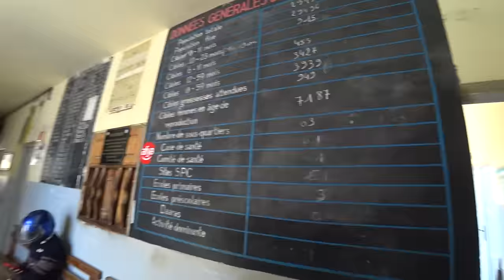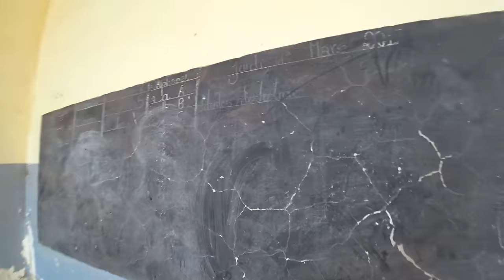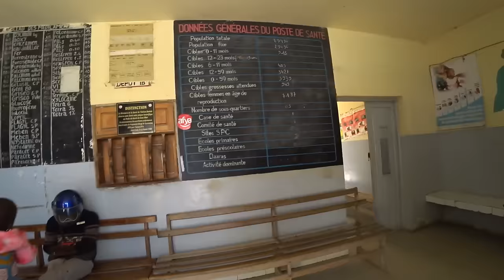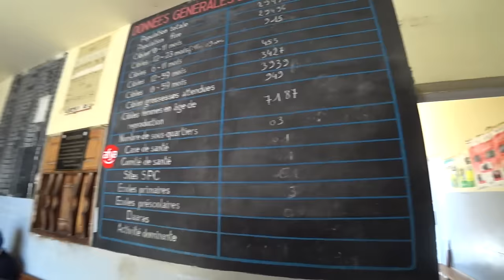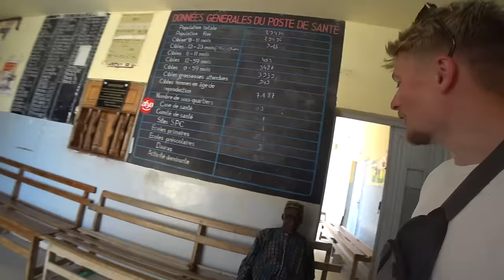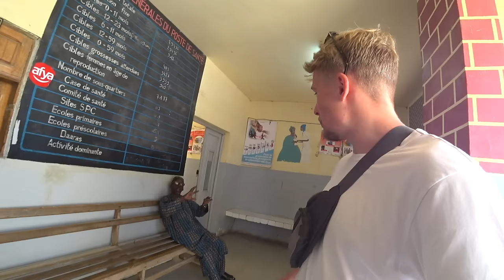Dans le Quartier le plus Pauvre du Sénégal 🇸🇳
Nouvelle aventure dans un nouveau pays, à la découverte du quartier de Guet Ndar, le plus pauvre du Sénégal !